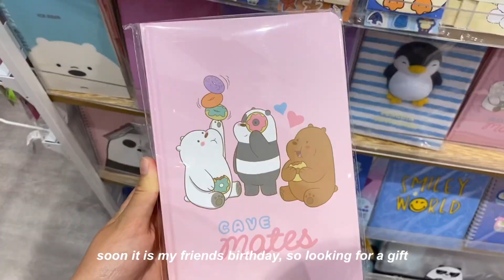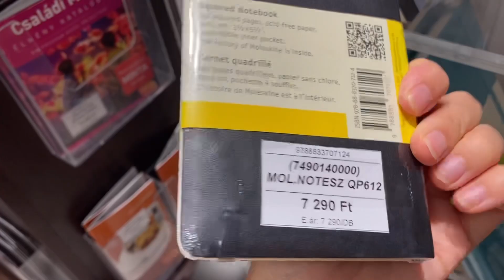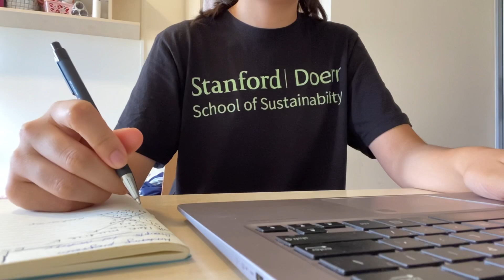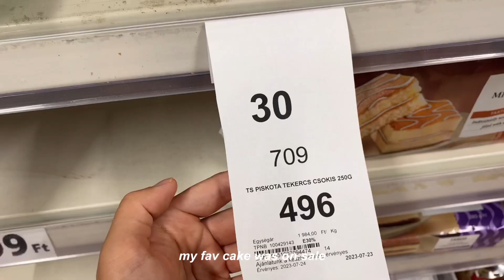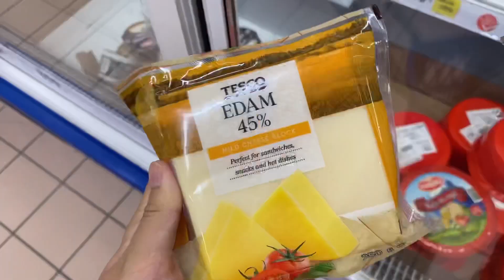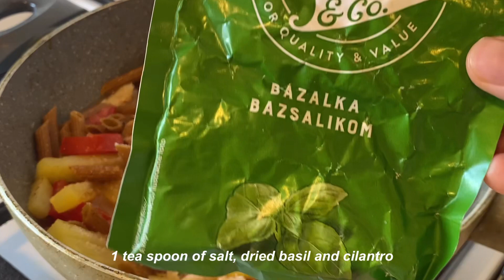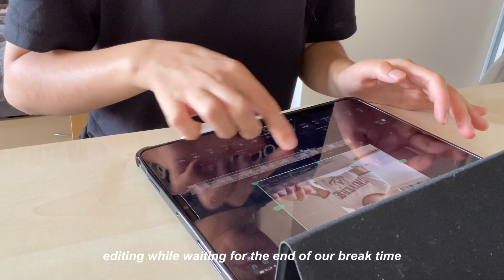working from home | city exploring | TOPIK preparation | cooking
♪ Cream (Prod. by Lukrembo)
Link: